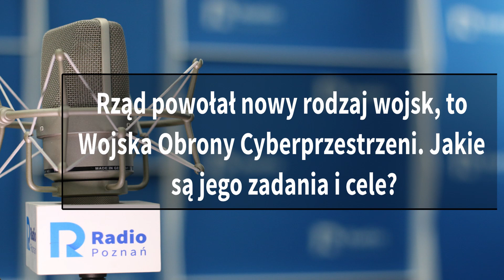Wielkopolskie popołudnie: Karol Molenda [11.02.2022]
Rząd powołał nowy rodzaj wojsk, to Wojska Obrony Cyberprzestrzeni. Jakie są jego zadania i cele?